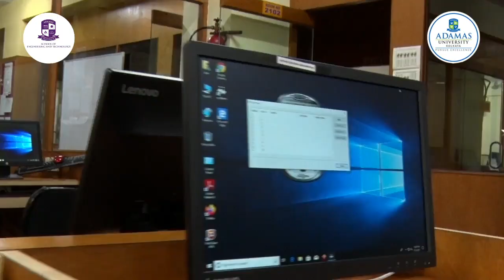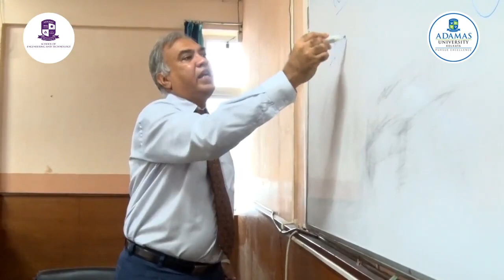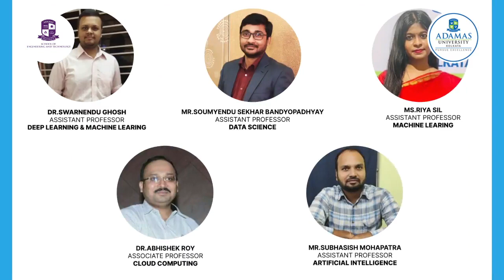Department of Computer Science Engineering | Adamas University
Be the coder of the future, that the industry demands with a degree in computer science engineering from AdamasUniversity.